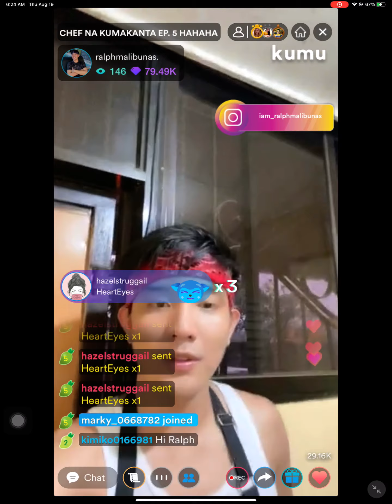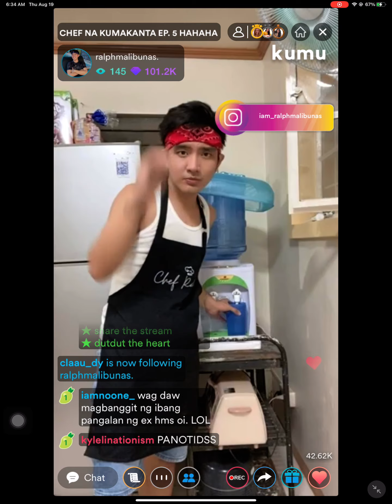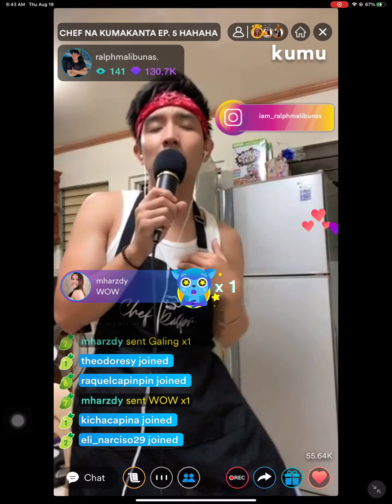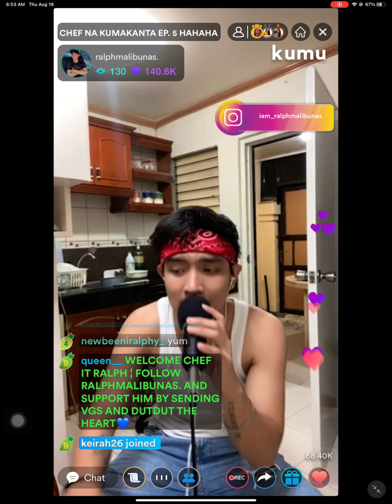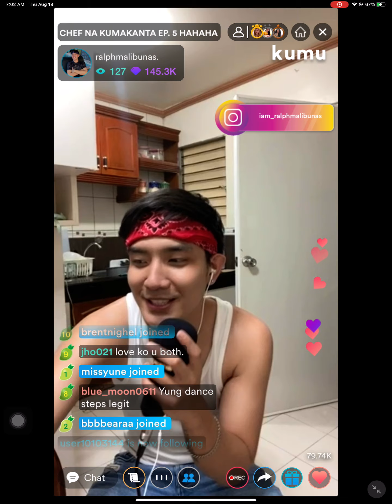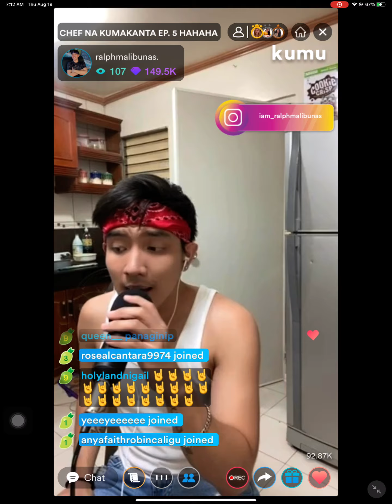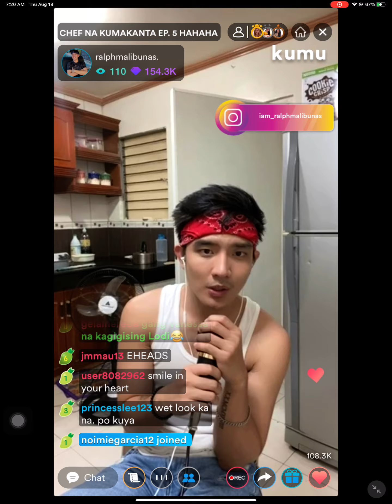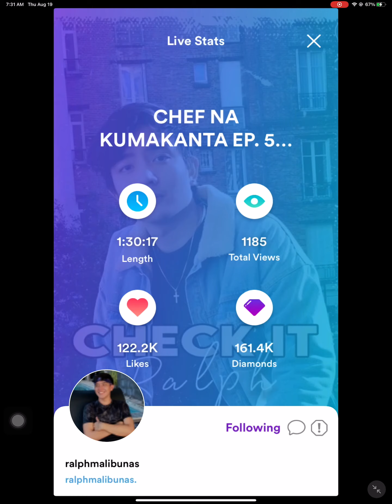RALPH MALIBUNAS || CHEF NA KUMAKANTA EP. 5